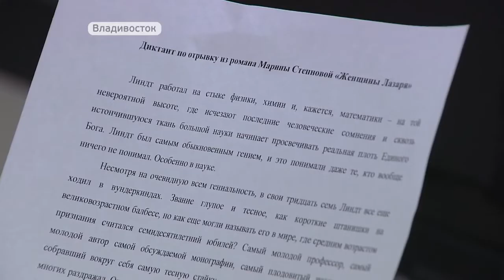Курсы подготовки к Тотальному диктанту в ДВФУ